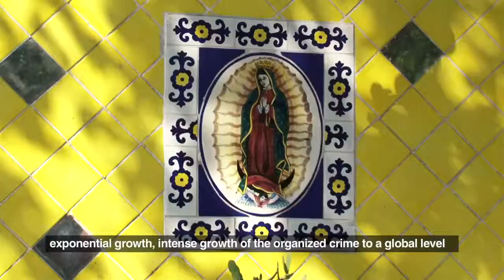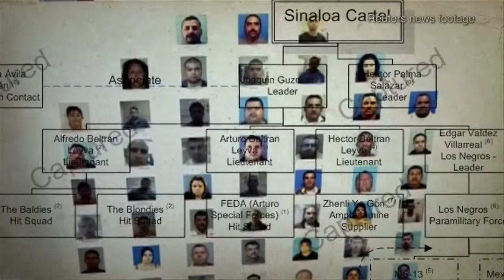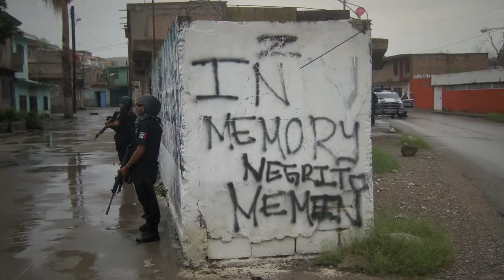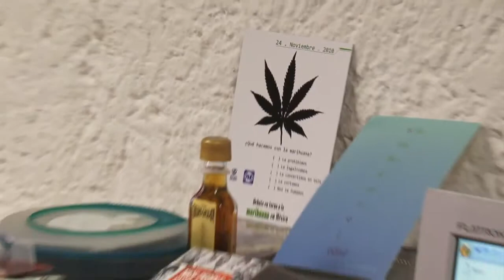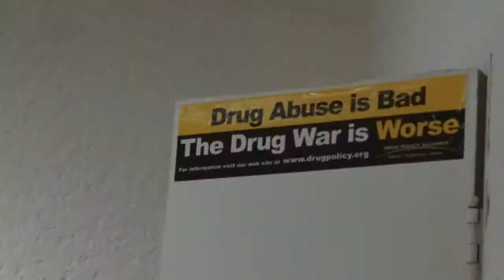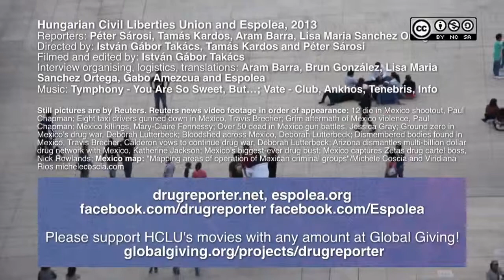Mexico Drug War Documentary The War On Drugs In Mexico